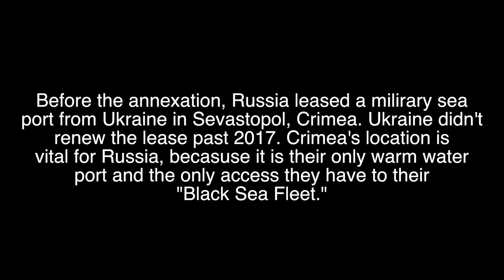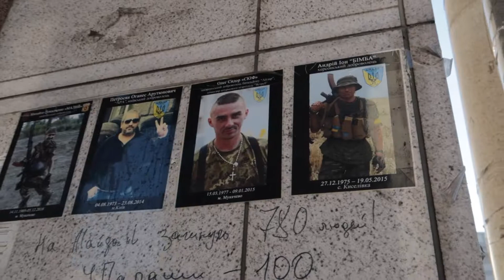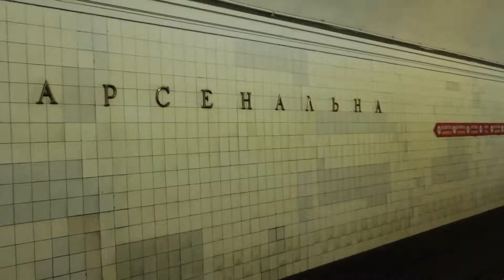INDEPENDENCE SQUARE & WORLD'S DEEPEST METRO STATION - KIEV, UA🇺🇦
Kiev is wild, theres lots more to come from this amazing country.